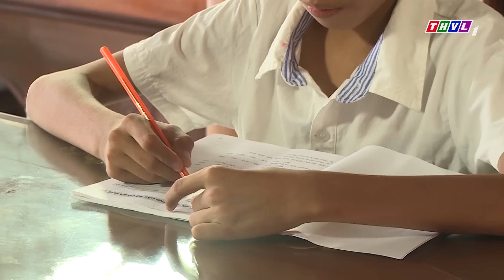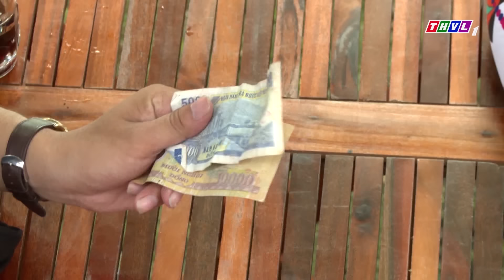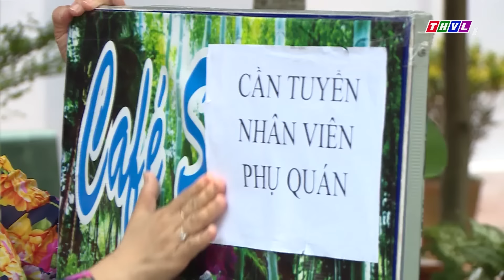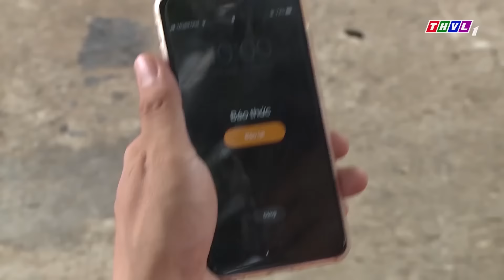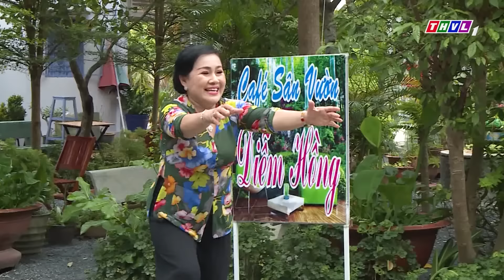RƯỚC NỢ VỀ NUÔI - Phim Việt Nam Hay 2024 💖 Phim Việt Nam Mới Nhất 2024💖Phim Miền Tây Việt Nam